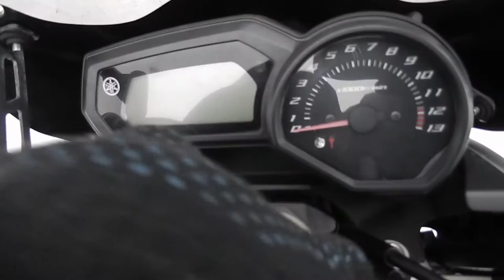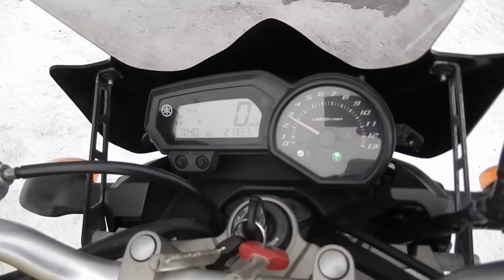No B5410 YAMAHA XJ6N 1